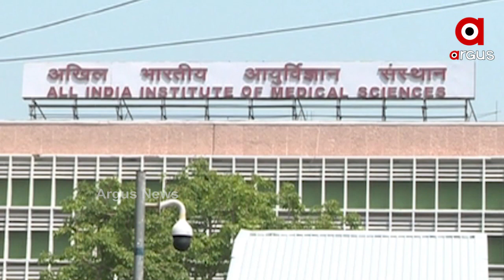ଭିସେରା ରିପୋର୍ଟ ଯାଂଚରୁ ଜଣା ପଡିଲା ସୁଶାନ୍ତ ସିଂ ମୃତ୍ୟୁର କାରଣ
ସୁଶାନ୍ତ ସିଂ ମୃତ୍ୟୁ ମାମଲାକୁ ନେଇ ତଦନ୍ତ ଜାରୀ ରହିଥିବା ବେଳେ ଆଜି ଏମ୍ସ ତରଫରୁ ଶୁସାନ୍ତ ସିଂଙ୍କ ଭିସେରା ରିପୋର୍ଟ ସିବିଆଇ ପାଖରେ ଦାଖଲ କରାଯାଇଛି । ତେବେ ଏହି ରିପୋର୍ଟରେ ସୁଶାନ୍ତ ସିଂଙ୍କ ଶରୀରରେ ବିଷ ନଥିବା କଥା ଜଣାପଡିଛି ଏବଂ ଏହା ସହିତ ସୁଶାନ୍ତ ସିଂଙ୍କ ମୃତ୍ୟୁ ବିଷ ବା କୌଣସି ରସାୟନିକ ବିଷାକ୍ତ ପଦାର୍ଥ ପାଇଁ ହୋଇନାହିଁ ବୋଲି ସ୍ପଷ୍ଟ ହୋଇଛି .